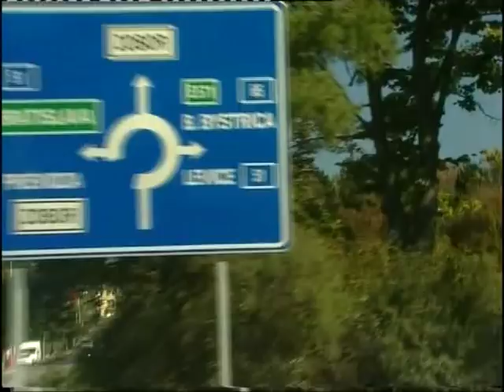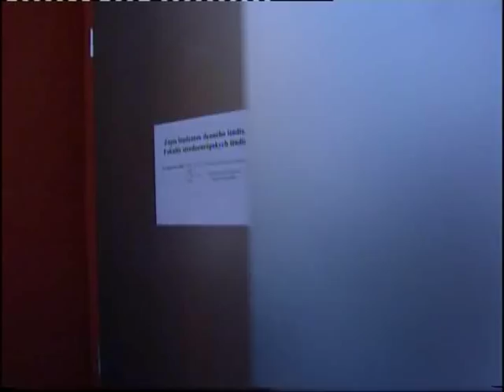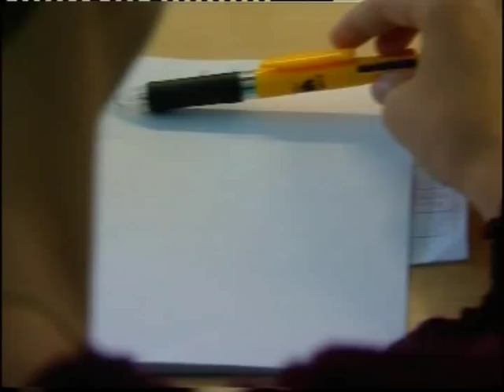Hazai Attila | Abszolút